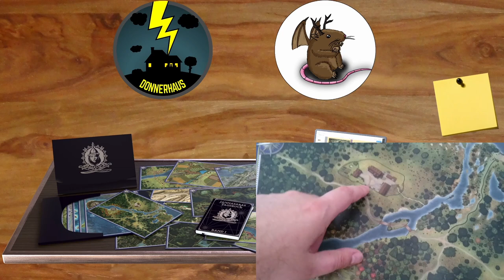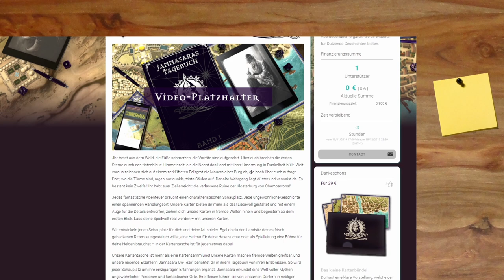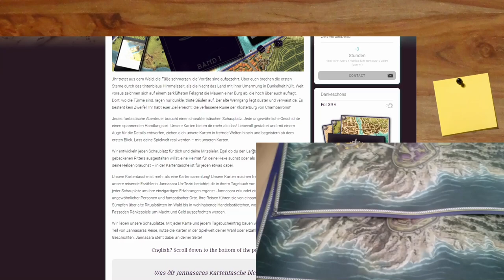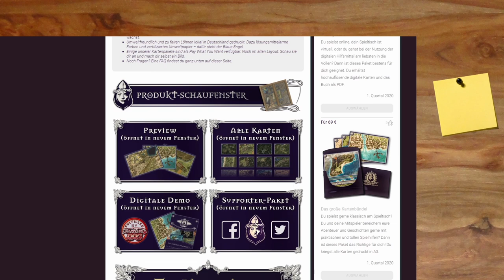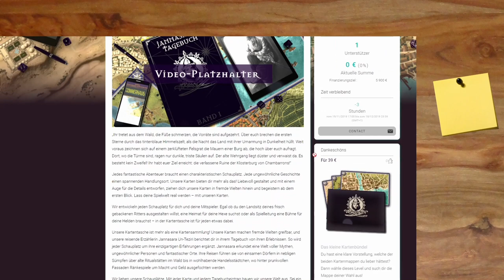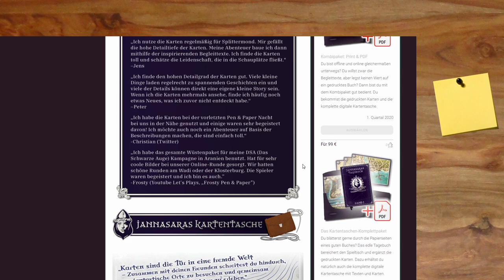Donnerhaus Karten bei GameonTabletop im Kickstarter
▬▬▬▬  Kanal-Unterstützung  ▬▬▬▬

▬▬▬▬  Rechtliches  ▬▬▬▬